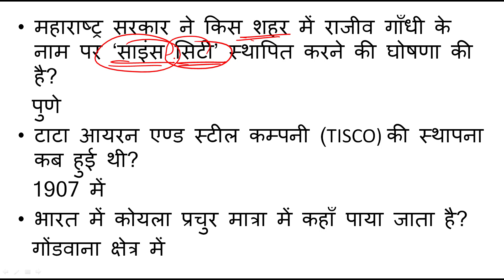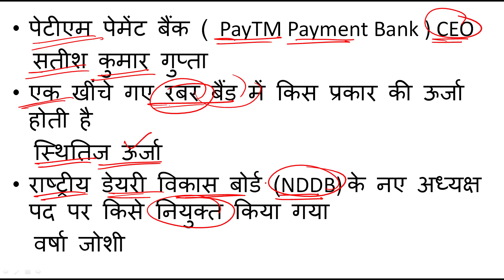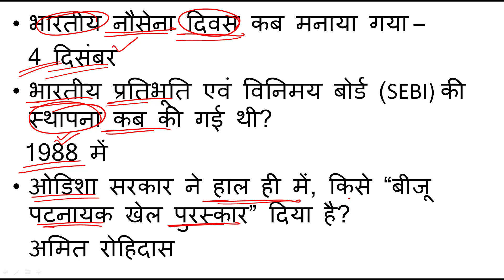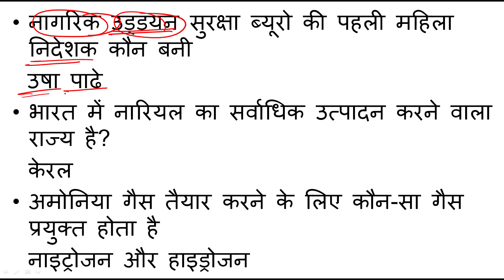SSC MTS 10 October 2nd Shift Question / ssc mts 10 october exam analysis / ssc mts today review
SSC MTS 8 OCTOBER FIRST SHIFT EXAM ANALYSIS / ssc mts today exam analysis / mts today exam review / ssc mts 7October 2nd shift question / ssc mts today exam paper

Description

SSC MTS Today Exam Analysis 2021 | SSC MTS 8 October 2nd Shift Paper | SSC MTS Today Question Paper

SSC MTS 8 October2021 2nd shift question paper, Ssc MTS 8 october 2nd shift paper analysis

SSC mts 8 october exam New vacancy
SSC mts 8 october exam 2021 Syllabus exam pattern
SSC mts 8 october exam 2021 vacancy out now
SSC mts 8 october exam previous year paper
SSC mts 8 october exam previous year Question paper
SSC mts 8 october exam old gk paper

ssc mts 8 october 2021, ssc mts 8 october vacancy, ssc mts 8 october notification, ssc mts, ssc vacancy mts ssc chsl 2021, ssc notification,